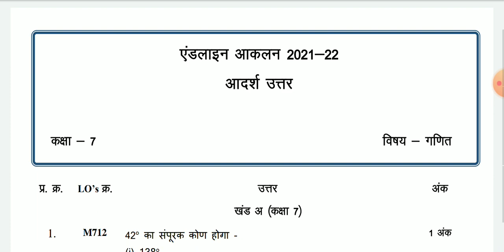मॉडल आंसर जारी।Model Answer Endline Assessment। Endline Aklan।